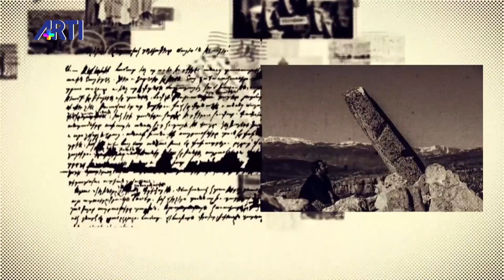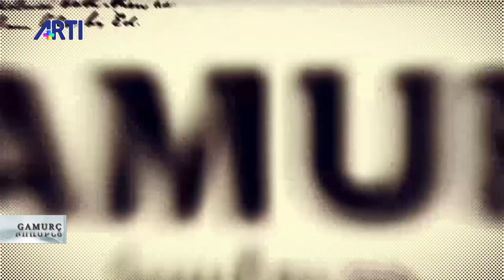Aris Nalcı ile Gamurç Hayatın bir parçası ermeni kilise koroları